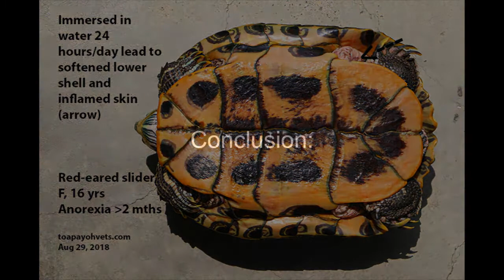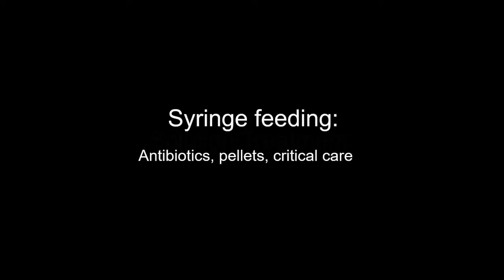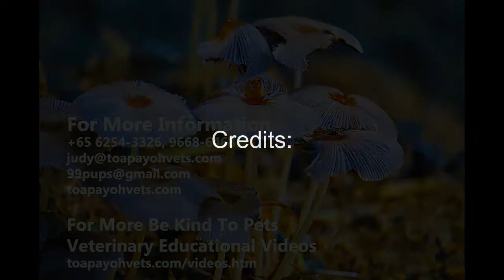Final Video: A red eared slider swims lopsided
A 16-year-old red-eared slider swims lopsided.